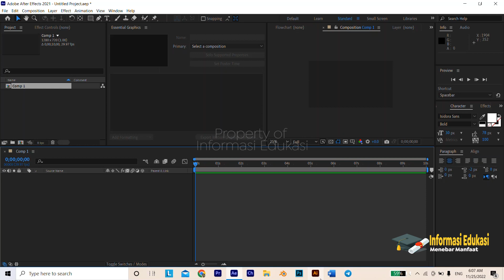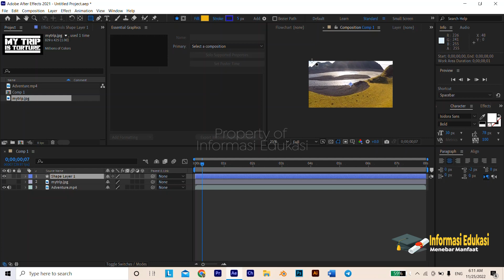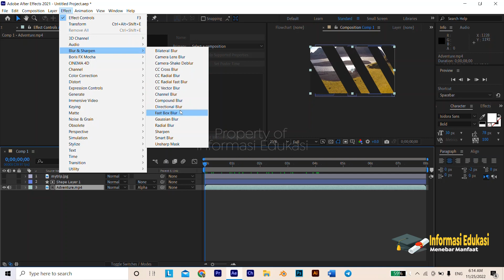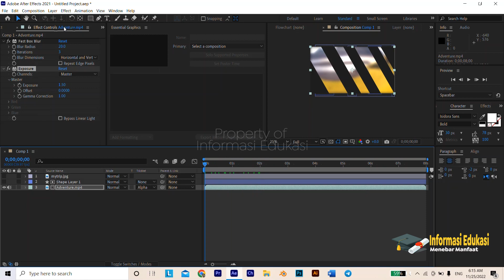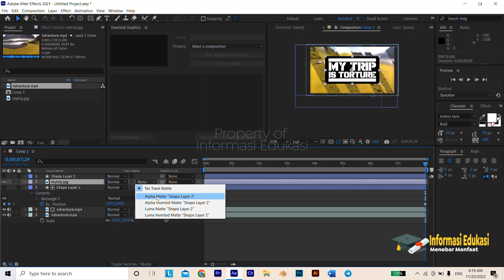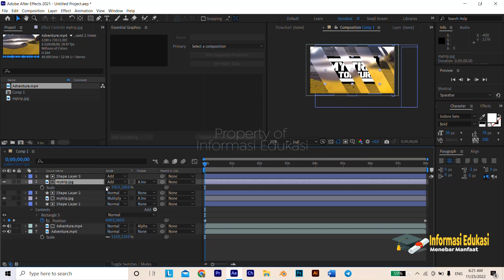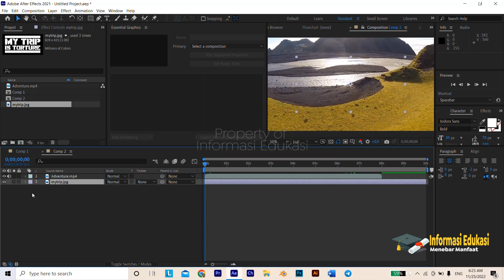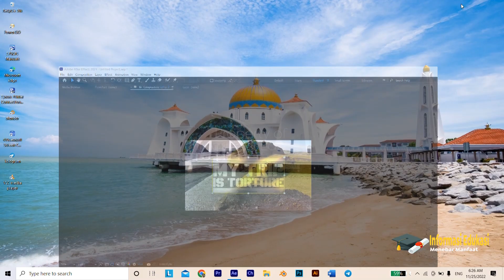Perbedaan Alpha Matte dan Luma Matte / Dasar Dasar Adobe After Effect ( Cek Deskripsi yah..)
Kini kita akan berkenalan dengan Teknik seleksi video menggunakan track Alpha matte dan Track Luma matte. Dengan Teknik ini kita dapat menganimasikan secara bebas karena berada di layer tersendiri dan terpisah. Dengan mengkombinasikan antara video yang sudah diberi effek dengan video aslinya. Maka bisa didapat animasi efekkaca buram. Efek yang digunakan hanya fast Blur dan exsposure. Animasi ini sering digunakan di televisi opening acara yang membahas arsitektur interior, dan petualangan.

Sekarang apa itu ALHA MATTE dengan LUMA MATTE . Alpa Matte adalah seleksi masking berdasarkan tingkat transparasi, sedangkan Luma Matte adalah seleksi berdasarkan tingkat gelap atau terang/Luminance

Selamat Praktek..
Terimakasih